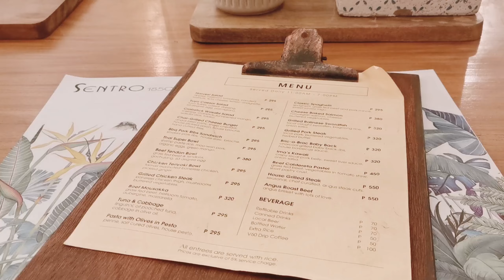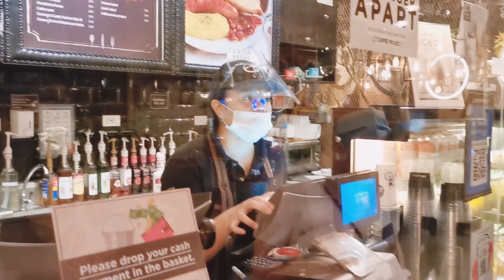Random vlog | New normal + painting with gouache | Philippines